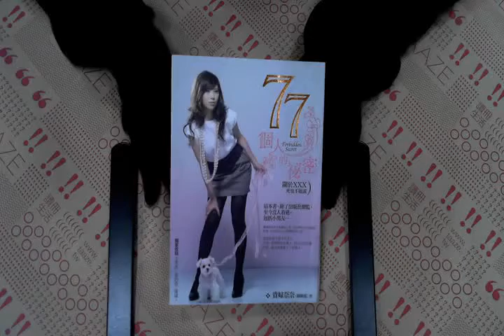TAAZE｜77個人的秘密！－關於XXX，死也不能說 ... 二手書書況 9868260698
TAAZE｜讀冊生活網路書店「77個人的秘密！－關於XXX，死也不能說」，找二手書請至